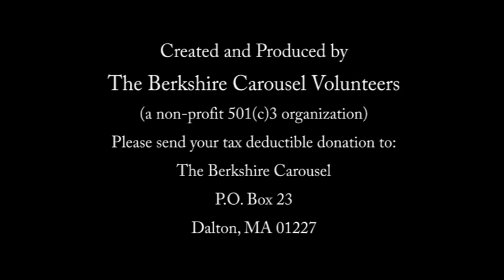Impossible? The Berkshire Carousel is possible!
The Berkshire Carousel is a community project to create an authentic classic wooden carousel that is both a work of art and a wonderful form of family entertainment in Western Massachusetts. The idea originated with founders Jim Shulman and Jackie Shulman after attending a graduation ceremony and listening to Christopher Reeve (who played the superhero Superman in the original movies on the big screen) give an inspirational speech about doing something purposeful with your life and at the same time giving back to your community. The Berkshire Carousel when finished will be the most ambitious and largest permanent piece of moving artwork ever created in The Berkshires and Massachusetts. All of our horses are hand carved and painted by our amazingly talented volunteers. Our volunteers are working hard to make our carousel come to life.

This video was created and produced by the Berkshire Carousel volunteers to celebrate the accomplishment of all of our finished wooden carousel horses that will be on our carousel in the near future.

If you would like to make a donation or a gift to The Berkshire Carousel. Please send it to:
The Berkshire Carousel
Dalton, MA 01227

If you would like to make arrangements for an interview, camp or school group tour, or just would like to fins out more about this project call our workshop and ask to speak

Thank you for your support! To see current photos of the goings on in our workshop and recent events and photos of our project please visit us on our Facebook The Berkshire Carousel Page.